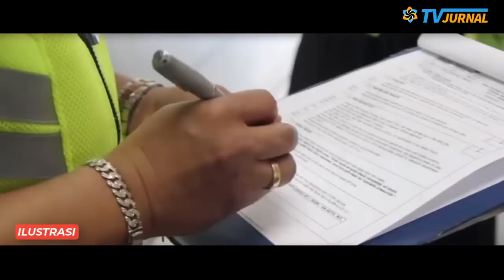CIKEAS TERPERANGKAP DI GARUDA❓🔥 ESBEYE JADI DALANG KEBANGKRUTAN GARUDA❓💥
Garuda Dalam Tentakel Gurita Cikeas

Ditulis oleh  Dahono Prasetyo

Bagi yang paham dunia hitam money loundry, pasti paham sepak terjang Maskapai Garuda di masa kejayaan Dinasti Cikeas 2 periode. Garuda yang kini sedang megap-megap butuh diselamatkan usai pesta pora yang melahirkan hutang segunung. Garuda dan Cikeas tidak bisa dipisahkan benang merahnya jika pemerintah kini sedang berjibaku menyelamatkan maskapai plat merah dari jurang kepailitan. Ada apa Garuda dan Cikeas, simak kronologis tulisan dari berbagai sumber yang baru sebagian tersampaikan. Hasil mengumpulkan puzzle-puzzle yang berserak dari kurun waktu 2017 hingga kemarin sore. Butuh baca sambil ngopi untuk benar-benar paham tidak ada hoax diantara kita.